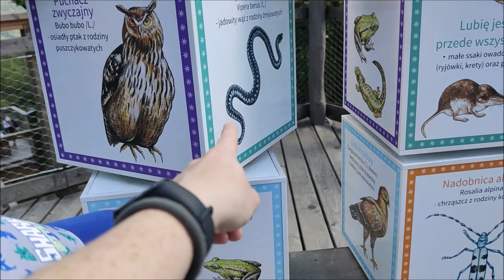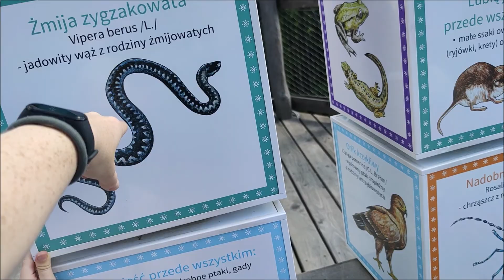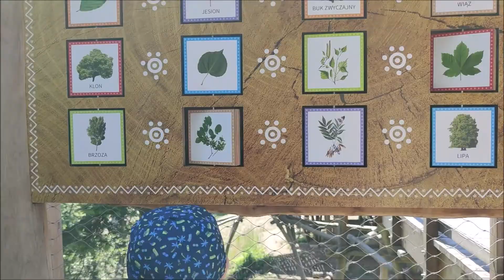Słotwiny Arena, ścieżka w koronach drzew, Krynica Zdrój, wieża widokowa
Zobacz naszą relację. Wieża widokowa i ścieżka w koronach drzew, Krynica Zdrój.
Wieża o wysokości 49,5 metra.
Wycieczka z dziećmi.
Relację znajdziesz również na blogu